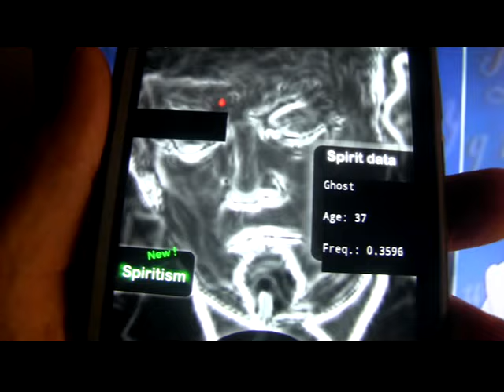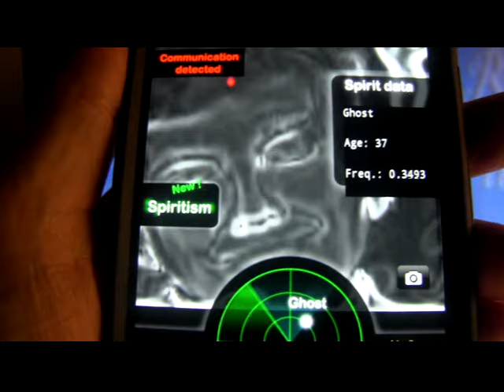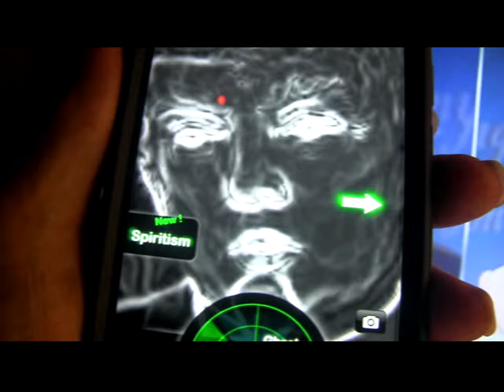Trump loses it on debate night.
Trump has melt down at last debate. Ghost to the upper right gave him poor instructions ! This ghost will be fired !